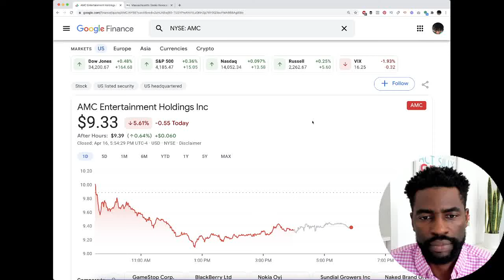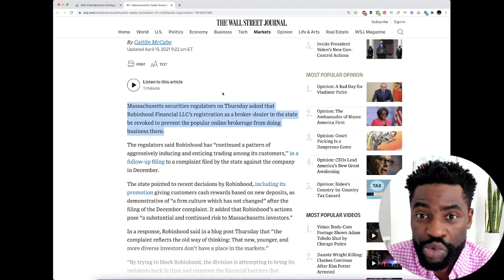AMC Stock - Robinhood In Trouble..Citadel Next??!!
AMC Stock lost 6% today closing green on the week.

In this video I cover an update about Robinhood being in trouble and how it affects AMC stock.